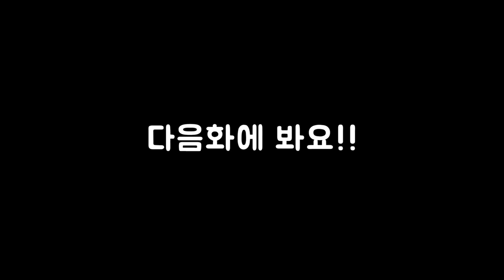9화 몇년만에 후속작이 나온모드 1편부터 가즈아!! (엘더스크롤5 스카이림 리그모어)